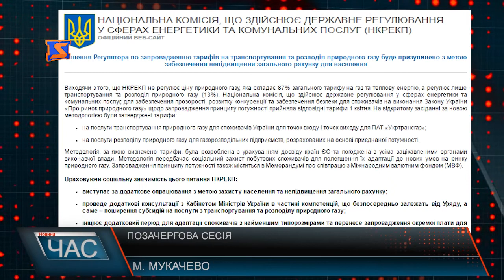Депутати Мукачева проголосували за передачу газових мереж на баланс міста